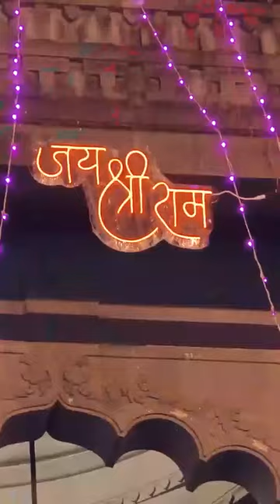श्री राम जयराम जय जय राम